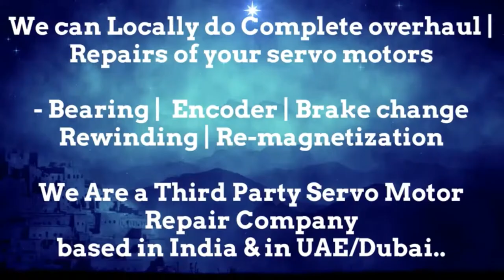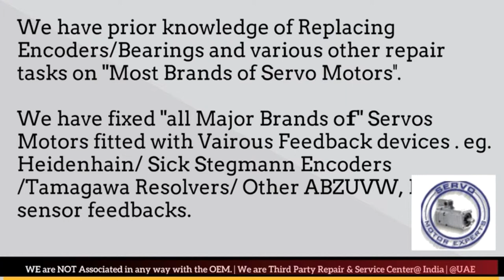How to install Align KUKA Robotics Resolver Angle Adjust Servo Motor Saudi KSA Qatar ARAB UAE India